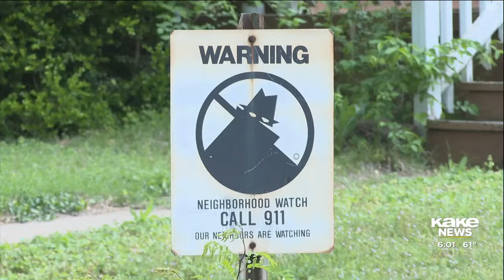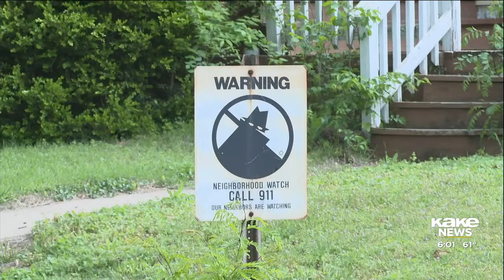WPD investigates disturbing animal cruelty allegations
The Wichita Police Department is investigating a report of animal cruelty that took place Wednesday night in Riverside after a video posted online has brought a lot of attention and worry from viewers.

Story by Jocelyn Schifferdecker